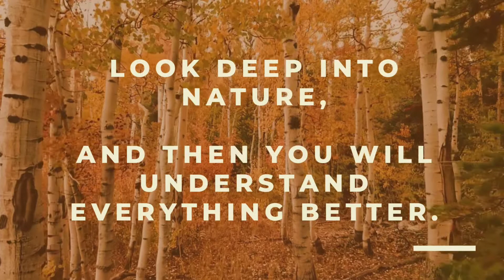Nature amcreations naturelove